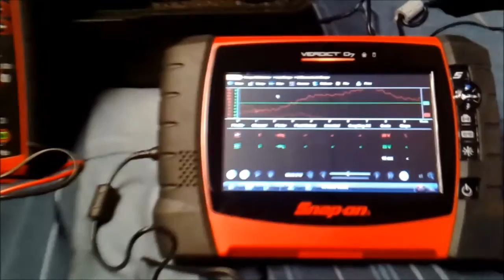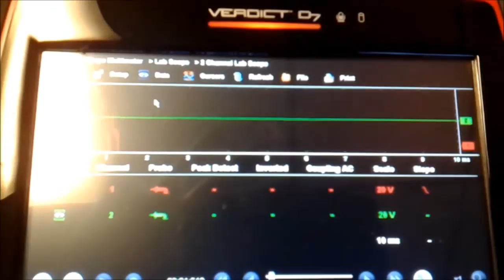My new Snap On VERDICT ftw!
playing with the O scope to learn functions